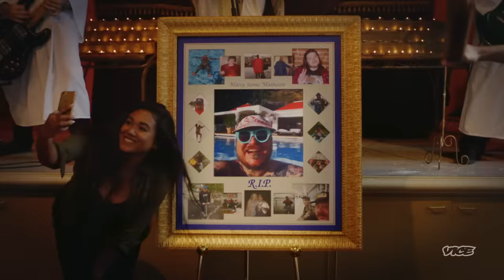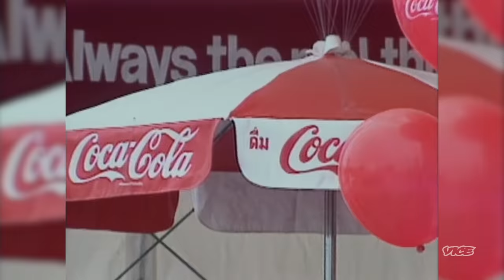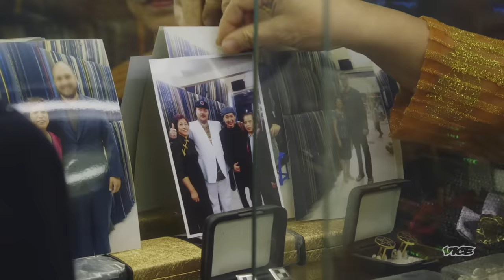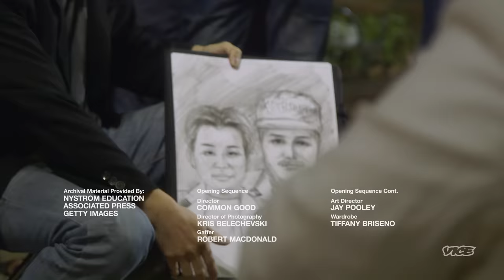Matty Eats Pho & Other Vietnamese Street Eats In Hanoi | Dead Set on Life Season 2 Episode 2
Matty and Rang head to Hanoi to check out Vietnam’s growing restaurant scene and meet up with a few French ex-pats to sample some of the best French inspired Vietnamese dishes.

This episode originally aired on VICE on TV in 2019.